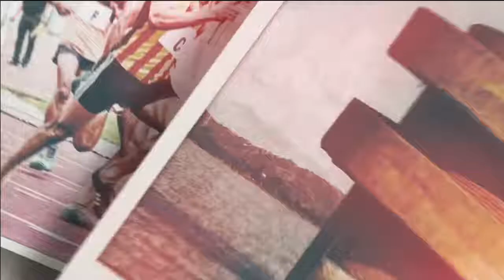कांग्रेस लाएगी सरकार के खिलाफ अविश्वास प्रस्ताव,बीजेपी और जेजेपी ने भी किया व्हिप जारी || WE News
कांग्रेस लाएगी सरकार के खिलाफ अविश्वास प्रस्ताव,बीजेपी और जेजेपी ने भी किया व्हिप जारी